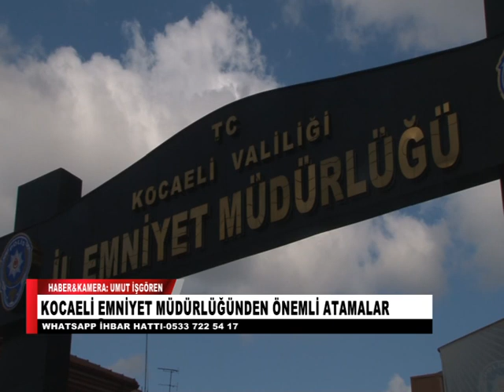KOCAELİ EMNİYET MÜDÜRLÜĞÜNDEN ÖNEMLİ ATAMALAR